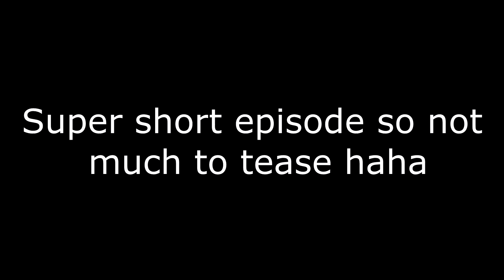Round 2 | Alpha Broodmother - EP.43 - ARK: Survival Evolved - The Island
Hey everyone,

Welcome to episode 43 of my ARK: Survival Evolved series.

In this episode, we have ourselves round 2 with the alpha broodmother...comeback kid or what?

🎬Panzoid Intro🎬
Epic space intro by Volt

🎵Music🎵
Barilicious by Dan Lebowitz